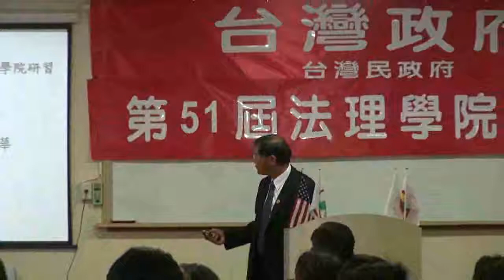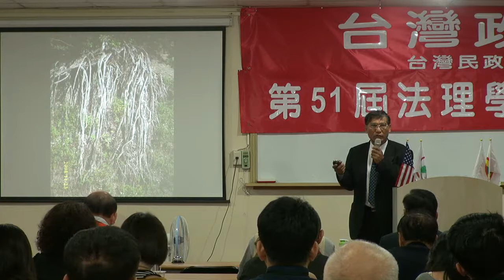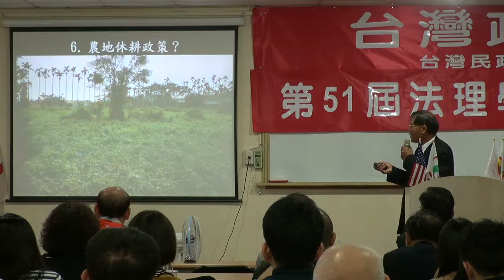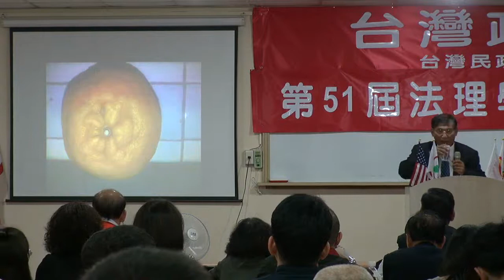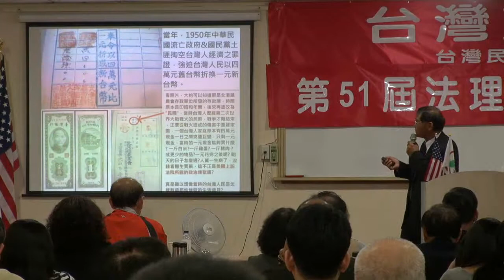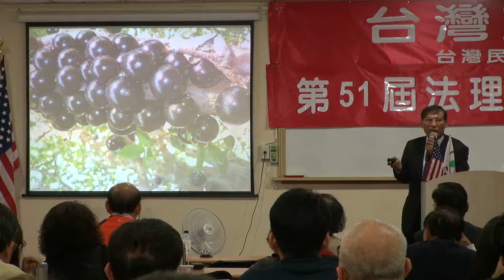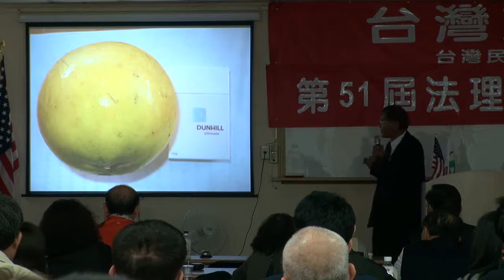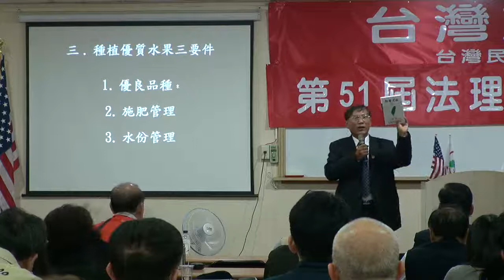130309-7-農場管理-潘良華-台灣民政府第51屆法理自治學院